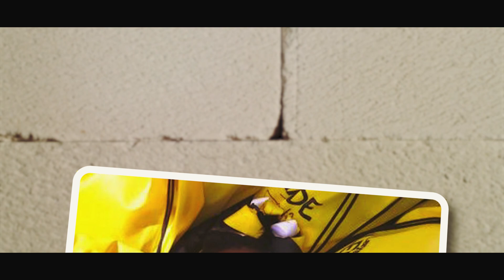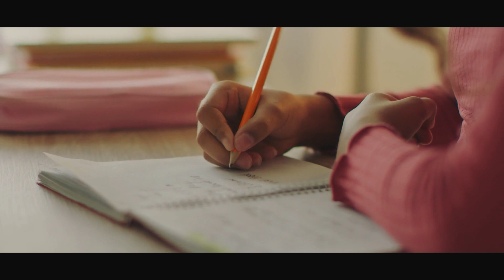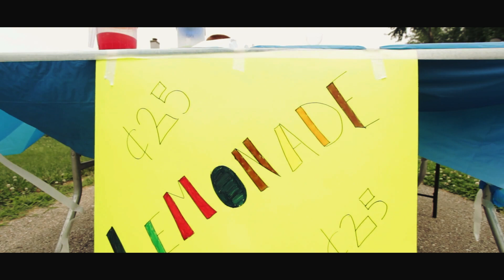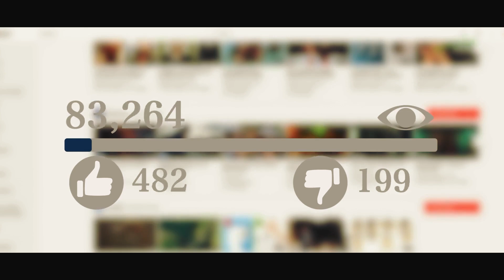Woman Adopted 3 Black Kids 10 Years Ago. How They Repaid Her is Unbelievable!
A white lady, named Misty Robinson, made a life-changing decision to adopt three black kids. Ten years later, the three kids repaid her kindness in a most remarkable manner.